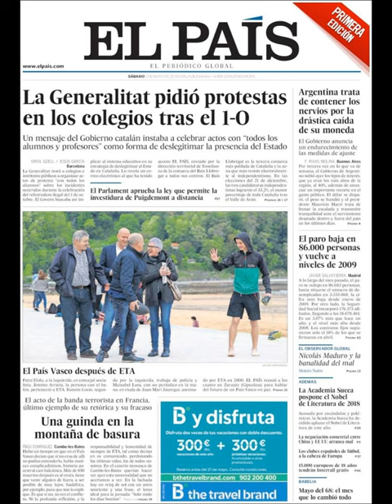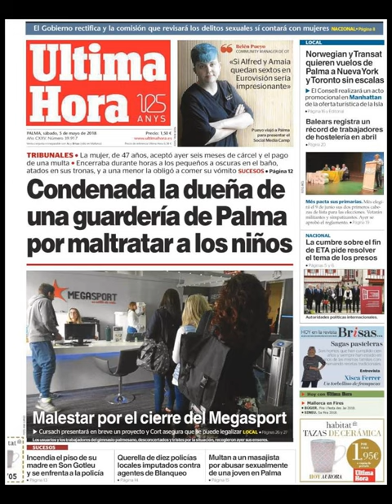Noticias Sábado 5 Mayo 2018 Principales Titulares Portadas Diarios Periódicos España Spain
Principales Titulares de Noticias en Portadas Diarios Periódicos Españoles del Sábado 5 de Mayo de 2018 ¿Que le Parecio este día? Politica Politicos=Crisis